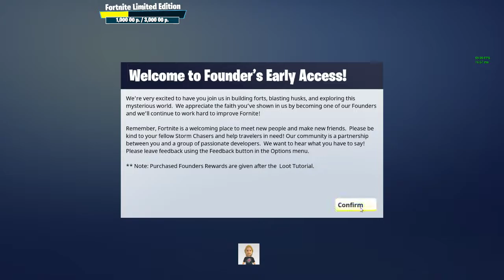Fortnite: Plankerton (July 29) RU/ENG